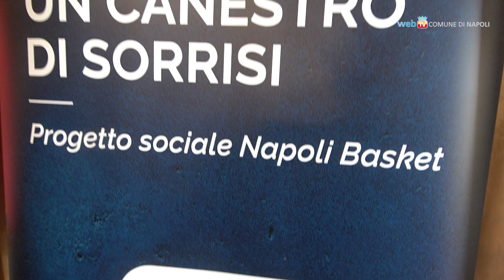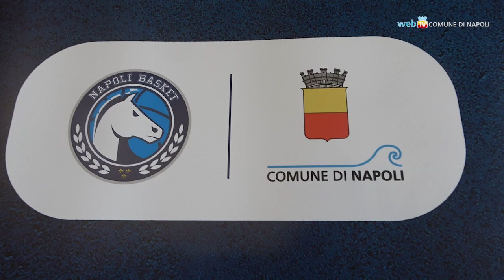Un canestro di sorrisi, il progetto sociale del Napoli Basket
“Un canestro di sorrisi” è il progetto sociale triennale del Napoli Basket con la collaborazione dello scrittore Maurizio De Giovanni e dell'Amministrazione Comunale. Un piano d'azione ctriennale che coinvolge tutti i quartieri della città.